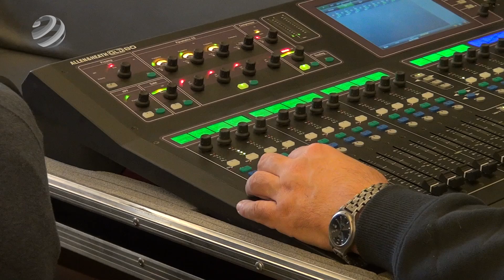Jubileumi útjára készül a Székely Gyors - Csíksomlyó Expressz Össznemzeti Zarándokvonat